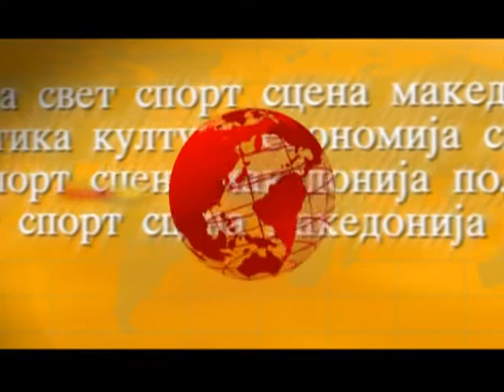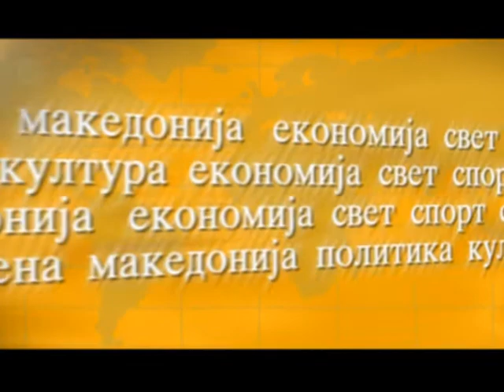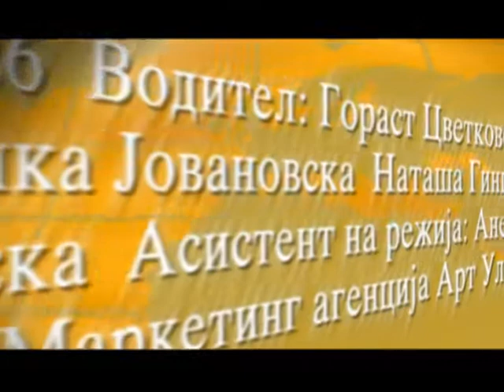ВРЕМЕТО ДЕНЕС-БЕЗ НАСИЛСТВО Е ТАЖНО